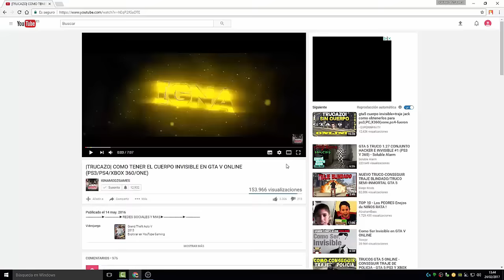PRUEBO EL NUEVO COCHE PROGEN GP1 ANTES DE QUE SALGA!! EL COCHE MAS RAPIDO!! PROXIMO DLC DE GTA 5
►COMPRA TU CONSOLE ID PRIVADA (INCLUYE PSID Y MAC PARA MAYOR DURACION)

►ID(PS3): xIGNAMODZGAMESYT
►ID(PS4): IgnaModz
►ID(PS5): IgnaTroll

★★★ ஜ۩۞۩ஜ ★★★
★★★ ஜ۩۞۩ஜ ★★★
★★★ ஜ۩۞۩ஜ ★★★